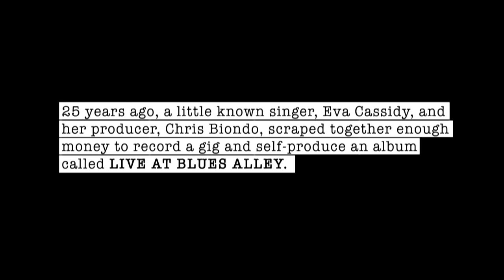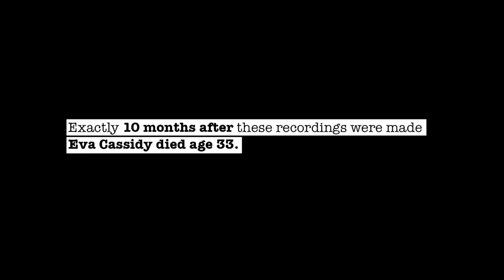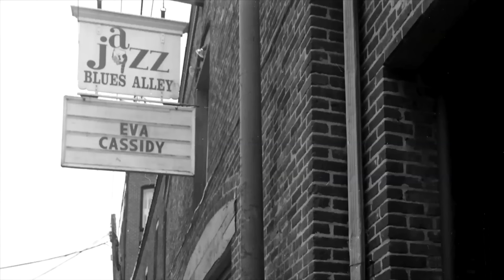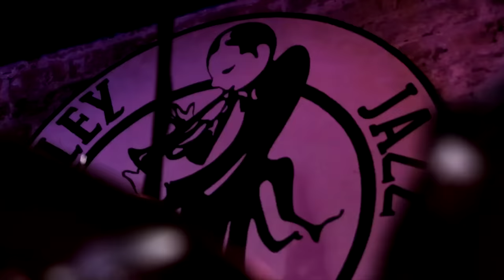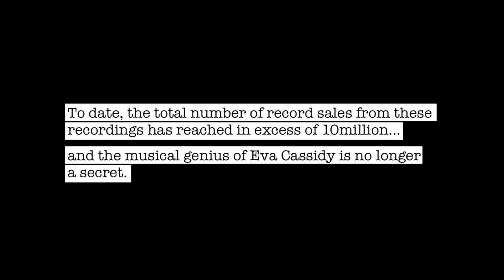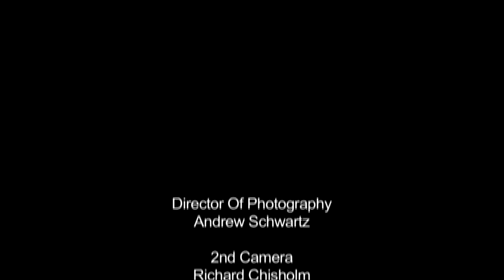Eva Cassidy - One Night That Changed Everything (documentary)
The new orchestral Eva Cassidy album I CAN ONLY BE ME is released 3rd March 2023

25 years ago, a little known singer, Eva Cassidy, and her producer scraped together enough money to record a gig and self-produce an album. This is the story of one night – 3rd January 1996 - at a jazz club in Georgetown, Washington D.C., a set of recordings that almost never happened, and the extraordinary success that followed told by her band members who played with her that night. No one could have imagined that the audio and video recordings from that night would prove to be the foundation of her unparalleled posthumous worldwide success.